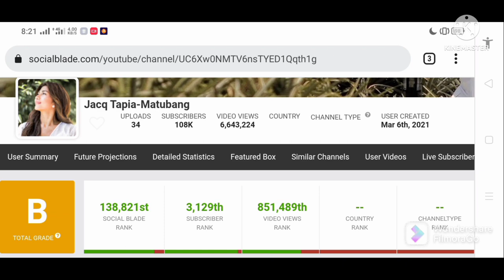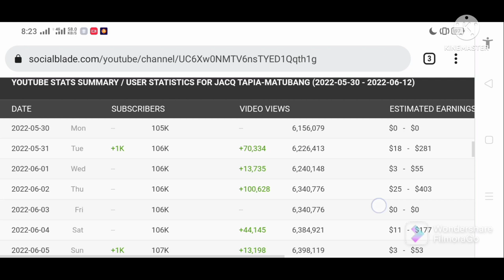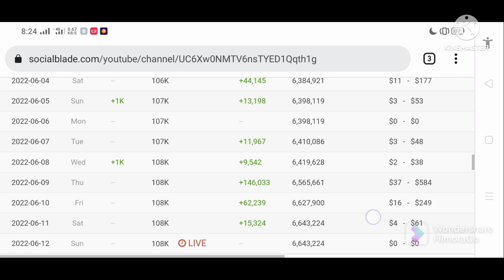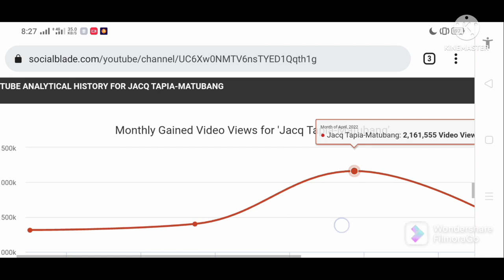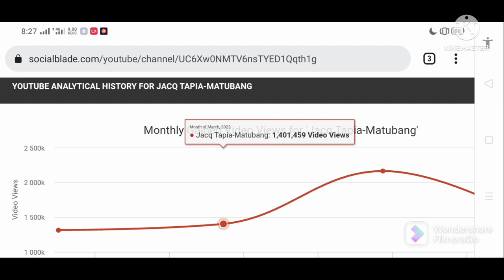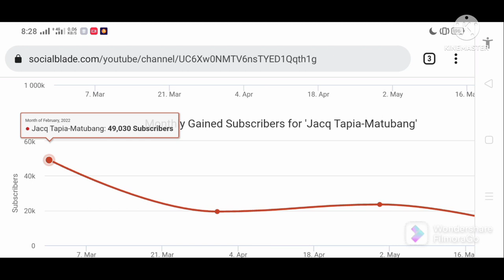Jacq Tapia-Matubang, Latest Youtube Salary 2022+Magkano ang Estimated Youtube Income?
IMAGE: CTTO